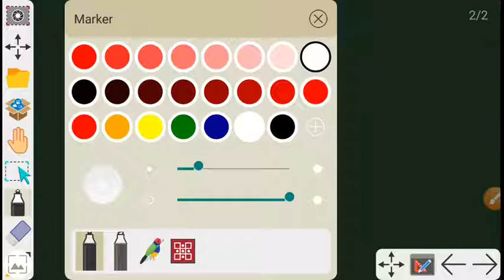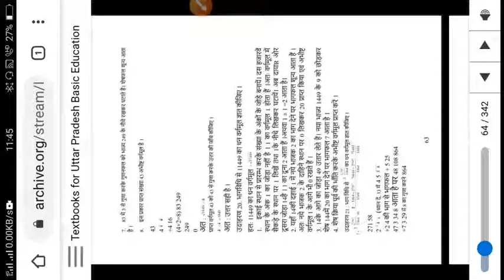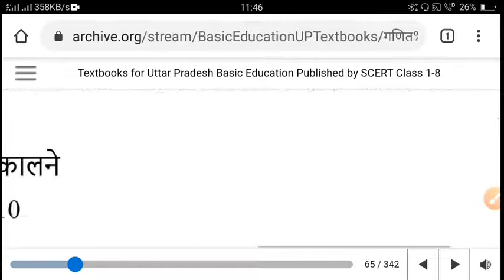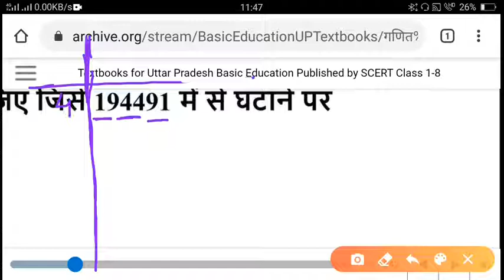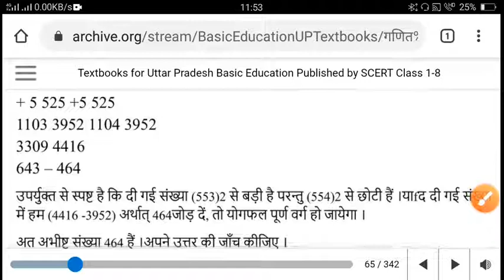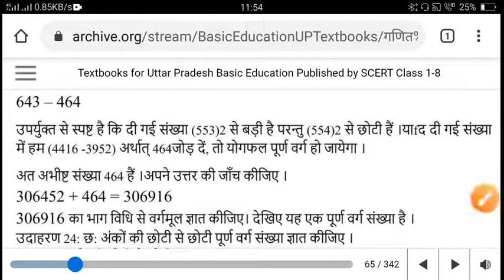गणित क्लास 8, इकाई 2 , वर्गमूल, "भाग विधि द्वारा वर्गमूल ज्ञात करना" , पार्ट 9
गणित क्लास 8,
इकाई 2 , वर्गमूल,
"भाग विधि द्वारा वर्गमूल ज्ञात करना" ,
पार्ट 9